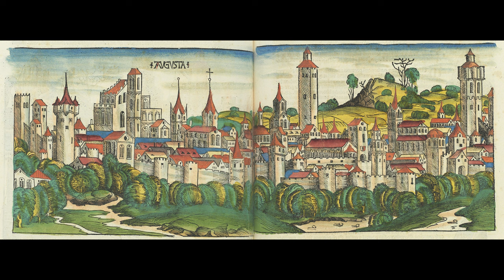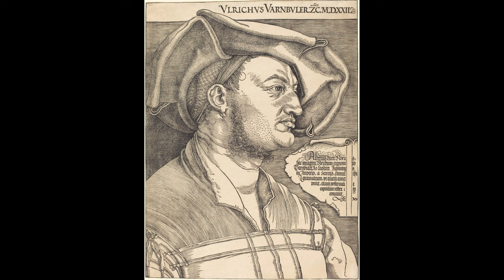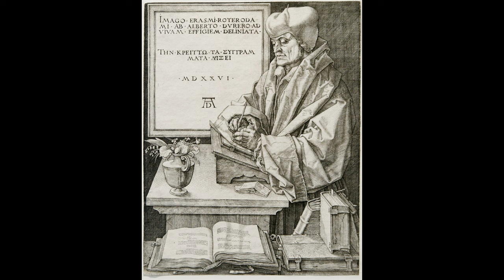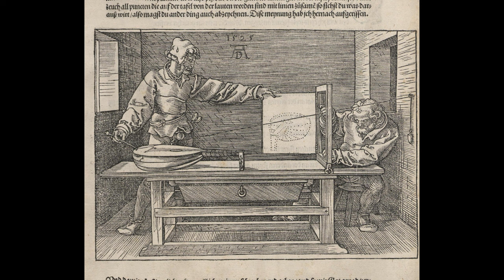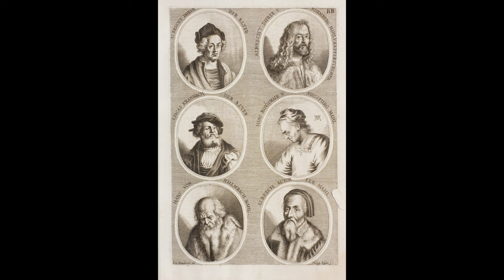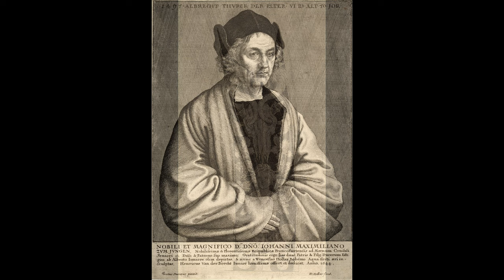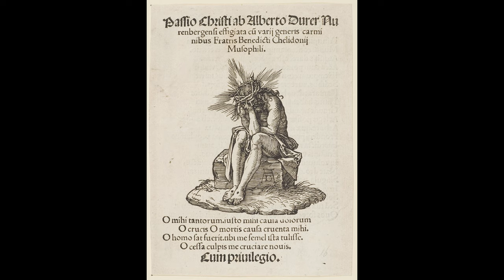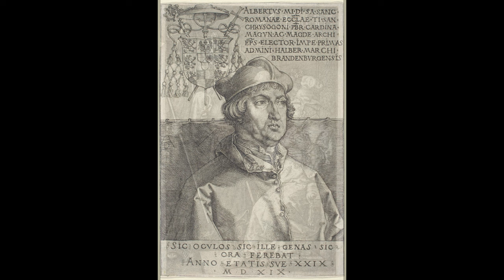Albrecht Durer : He's bisexual | painting collection (243 works)